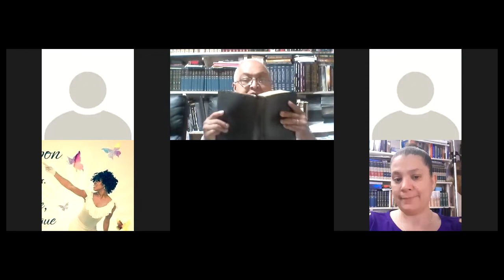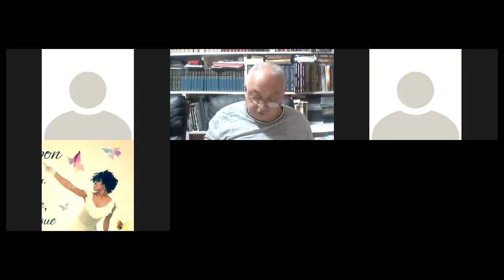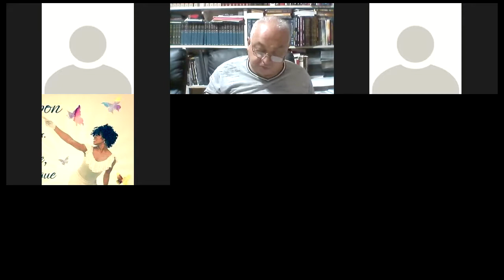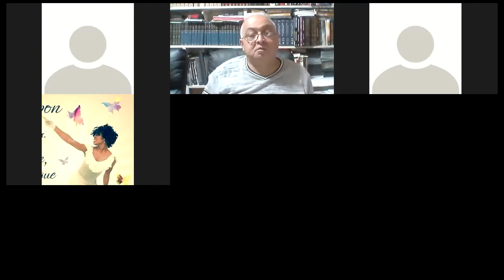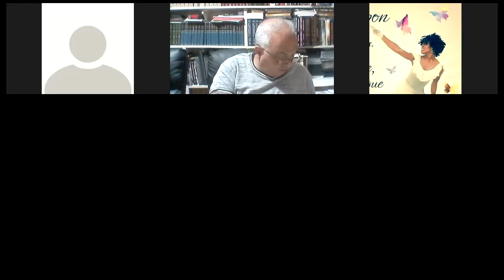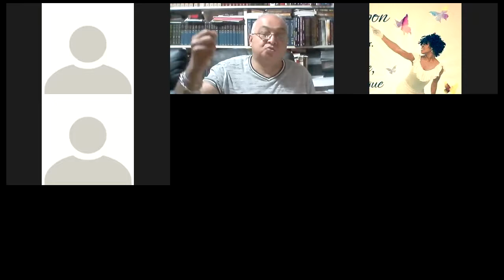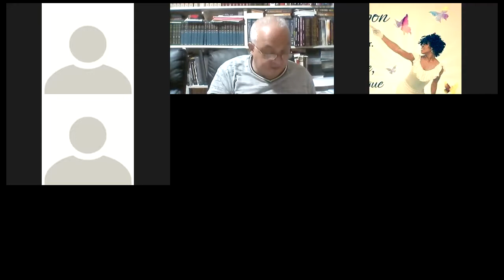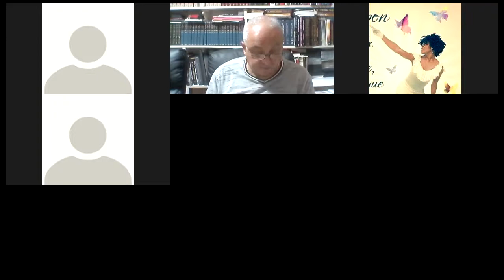Pentecostal Theology #3/Apostel Lizardo Zambra0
The Preaching of the Gospel of Jesus Christ